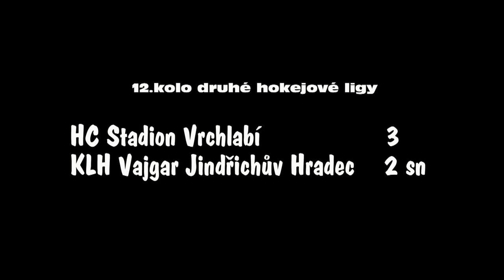HC Stadion Vrchlabí - KLH Vajgar Jindřichův Hradec 3:2 sn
12.kolo druhé hokejové ligy